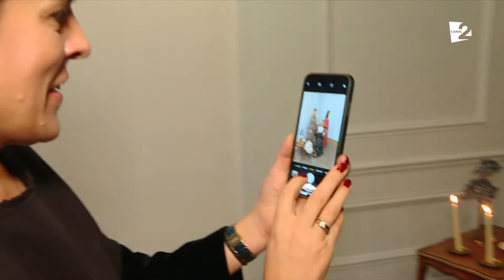CREAȚII DEMNE DE SĂPTĂMÂNA MODEI LA MILANO!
Stofe naturale, accesorii inedite, colecții primăvăratice și surpriza cea mai mare - rochiile de mireasă! Cu astea vrea să impresioneze una din capitalei modei!